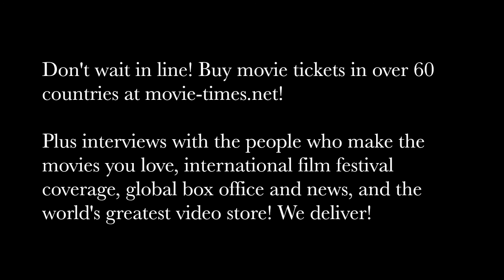Christopher Nolan: DUNKIRK